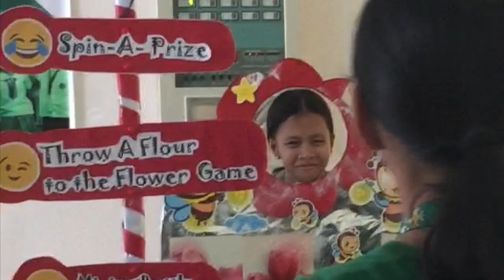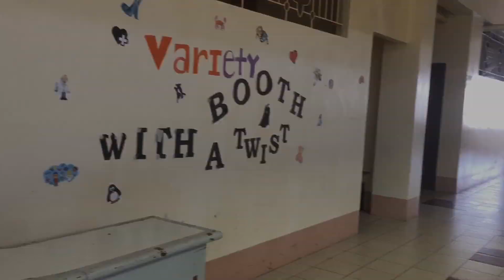My Documentary of ST. PAUL DAYS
Lvl.0 editing skills